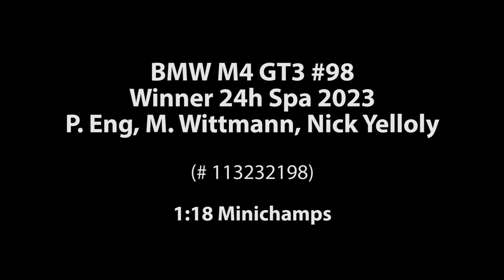ck-modelcars-video: BMW M4 GT3 #98 Sieger 24h Spa 2023 Rowe Racing Minichamps